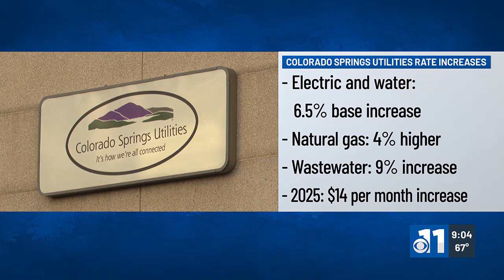Proposed rate increases from Colorado Springs Utilities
Colorado Springs Utilities is proposing rate increases and a change in how customers will be charged for electricity.